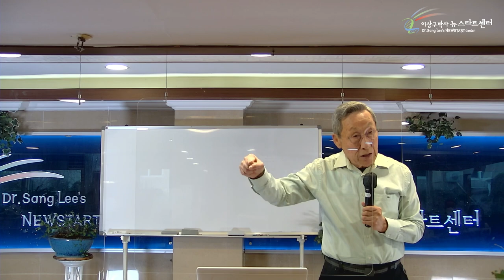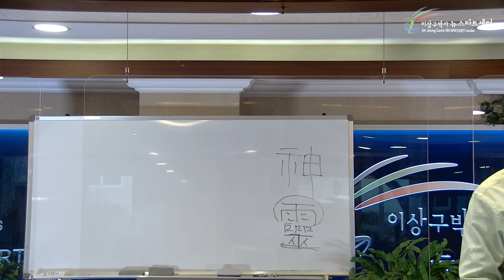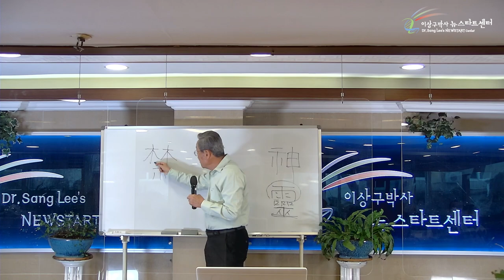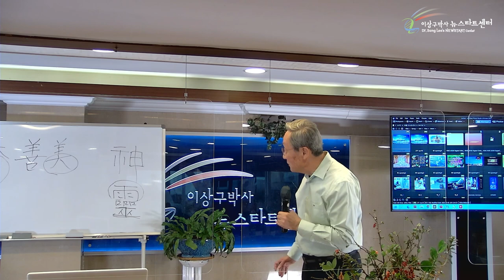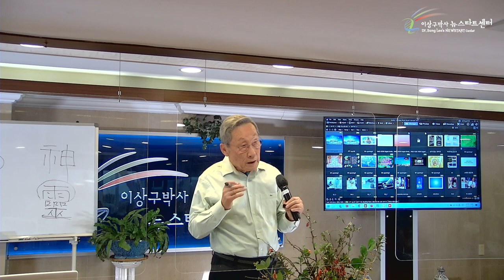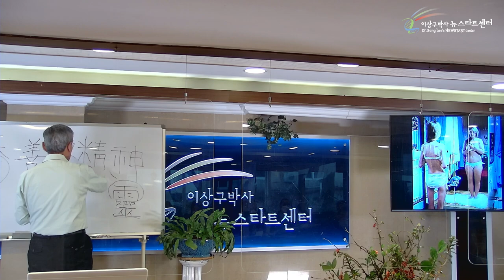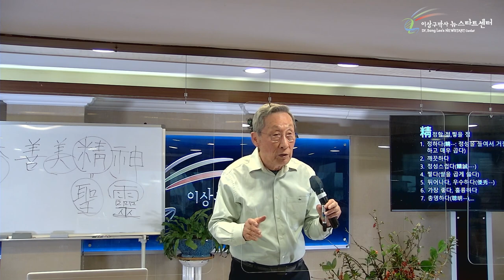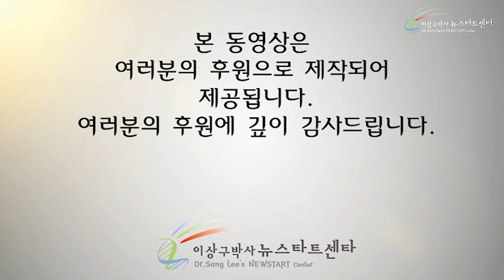[10강] 정신을 차려 확실한 선택을!